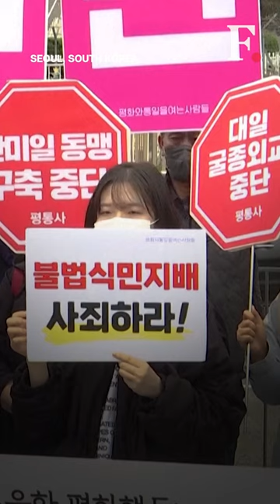“Heart Hurts”: Japanese PM On The Country's Colonial Rule In South Korea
Japanese PM Fumio Kishida addresses Japan’s colonial rule in South Korea. Kishida, however, didn’t offer an official apology

Fumio Kishida | Japan | Colonial Rule in South Korea | Yoon Suk Yeol | Trending News | World News | Firstpost